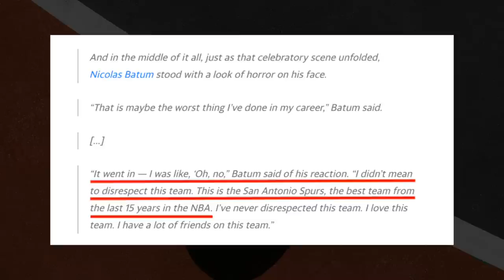Quando passam dos limites para completar um triple-double...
O triple-double é um das estatísticas mais marcantes e valorizadas da NBA. Isso faz com que alguns jogadores às vezes façam o impensável para o completá-lo - mesmo que isso os coloque numa situação um tanto constrangedora